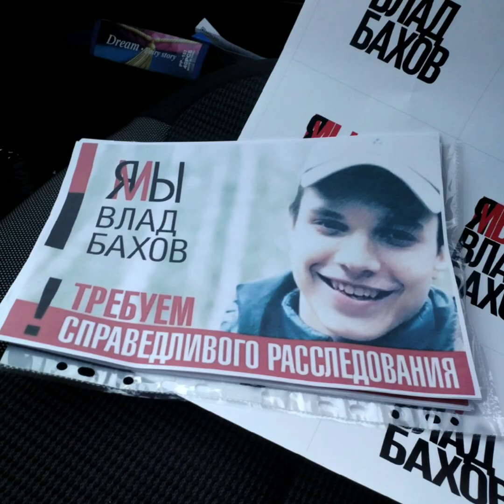ВЛАД БАХОВ - ПЬЯНОЕ СОЛНЦЕ 🖤💔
Exactly one year ago, a 16-year-old teenager disappeared in the small town of Demidov in Russia. His name's Vlad Bakhov.

On April 6th, 2019, he and 12 of his friends celebrated the birthday of one boy in the forest, in the evening it turned out that Vlad was gone and there's still no news about him, these 12 "friends" don't really say anything.

Some of the parents of these guys work in the investigative bodies, so the investigation's being conducted very poorly and generally has been standing still for a whole year! Thanks to the parents of the missing boy, it was possible to restore one video from that tragic evening and there you can clearly see how these "friends" are trying to humiliate and mock Vlad Bakhov.

Over the entire time of the search, the boy’s parents found a lot of information about those 12 “friends” and all the people realize that most likely these guys brutally killed this innocent teenager, but, unfortunately, the police refuse to believe it and don't  even consider this version.

 However, the investigation is not yet completed and all people in Russia hope that either Vlad will be found alive, or these 12 bastards will be severely punished for everything they did.

This case has received such a great response in Russia that no one's indifferent to this story and I want that, as many people as possible from around the world, know about this story.

Today's exactly one year since this child was lost and I just want you to watch this video about him.